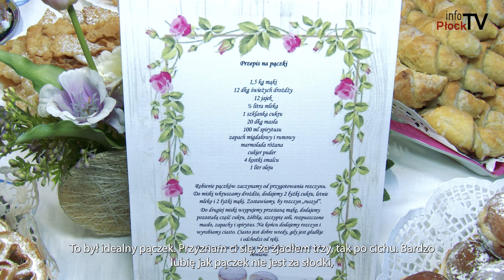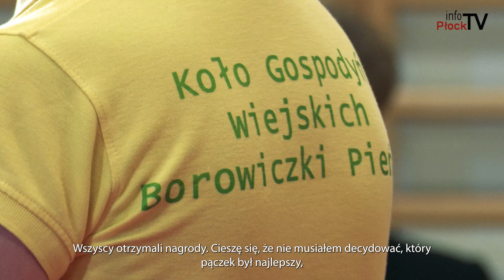Bitwa na pączki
Z pudrem, lukrem, z nadzieniem i bez. Tego dnia każdy szukał idealnego pączka. Pomóc miała Bitwa na pączki, którą zorganizowano w Liszynie w gminie Słupno. Koła Gospodyń Wiejskich przygotowały mnóstwo pyszności. Były faworki, róże karnawałowe, rogaliki, szarlotka, ale i tort. Każdy znalazł coś pysznego dla siebie. Jednak jak przystało na tłusty czwartek bitwę wygrał pączek. Jury, któremu przewodniczył Pascal Brodnicki miało trudny orzech do zgryzienia. Po długich obradach, wielu próbach znaleziono idealnego pączka.

Chcesz nam coś przysłać lub nas odwiedzić? Zapraszamy:

infoPłockTV
ul. Kolegialna 38i
09-402 Płock
Poniedziałek - Piątek
godz. 9:00 - 17:00